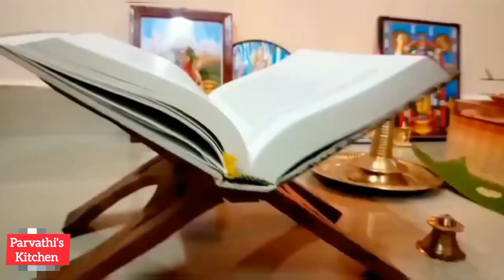കർക്കിടകം, സംക്രാന്തി, പഴയകാലത്തെ ആചാരങ്ങൾ, വിശേഷങ്ങൾ എല്ലാം അമ്മയിൽ നിന്നും അറിയാം🥰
നമ്മുടെ മുത്തശ്ശിമാർ ആചരിച്ചു പോന്നിരുന്ന പലതിനും പുറകിൽ ശാസ്ത്രീയ മായ ഒരു വശം കൂടി ഉണ്ടായിരുന്നു.
അന്നത്തെ ആചാരങ്ങൾ കുറെയൊക്കെ ഇന്ന്  ഓർമയിൽ മാത്രമാണ്.
ആ കാലം ഒരിക്കലെങ്കിലും തിരിച്ചു വന്നെങ്കിൽ എന്ന് മിക്കവാറും എല്ലാവരും ആഗ്രഹിക്കാറുണ്ട്.
സൗകര്യങ്ങൾ കുറഞ്ഞ, ആഗ്രഹങ്ങൾ കുറഞ്ഞ, നന്മയുടെയും സ്നേഹത്തിന്റെയും സമാധാനത്തിന്റെയും സന്തോഷത്തിന്റെയും ഒരു സുവർണ കാലഘട്ടം.
ഇന്ന് ഇതൊന്നും ഇല്ല എന്നല്ല.പക്ഷേ കുറെയൊക്കെ മാറ്റങ്ങൾ വന്നിട്ടുണ്ട്.

അന്ന് കർക്കിടക സംക്രാന്തി ആചരിച്ചിരുന്നത് പ്രധാനമായും ശുചിത്വം കണക്കാക്കി തന്നെ ആയിരുന്നു.
ചാണകം മെഴുകിയ നിലം, ഇത് പോലെ വിശേഷങ്ങൾ വരുമ്പോഴാണ് വീണ്ടൂം ചാണകം  മെഴുകിയിരുന്നത്.അത് നല്ലൊരു അണു നശീകരണി കൂടിയായിരുന്നു.
പണ്ട് ചുമരെല്ലാം ഇത്തളും കുമ്മായവും ഉപയോഗിച്ചായിരുന്നു വെള്ള പൂശിയിരുന്നത്
അത് പോലെ ഓരോ കാര്യങ്ങളും വളരെ കൃത്യതയോടെ തന്നെയായിരുന്നു നമ്മുടെ പൂർവ്വികർ ചെയ്തു പോന്നിരുന്നത്.

കർക്കിടകം ഒന്നാം തിയതി മുതൽ ഉള്ള ആചാരങ്ങളും അത് പോലെ തന്നെ, ഓരോന്നിന്റെയും പുറകിൽ അതിന്റേതായ ഒരു കാരണമുണ്ടായിരുന്നു. ദശപുഷ്പങ്ങൾ ചൂടുന്നതും മുക്കുറ്റി ചാലിച്ച്  പൊട്ട് തൊടുന്നതും എല്ലാം തന്നെ ശാരീരികമായും മാനസികമായും ഒരുപാട് ഗുണം ചെയ്യുന്നതാണ്.
നമ്മുടെ മുത്തശ്ശിമാർ ചെയ്തിരുന്ന ഇതെല്ലാം നമുക്കും നമ്മുടെ ജീവിതത്തിന്റെ ഭാഗമാക്കാം.
എല്ലാവർക്കും പുണ്യം നിറഞ്ഞ കർക്കിടക മാസ ആശംസകൾ.

വീഡിയോ ഇഷ്ടപ്പെടുകയാണെങ്കിൽ 👍 LIKE ചെയ്യാനും COMMENT ചെയ്യാനും SHARE ↗️ ചെയ്യാനും മറക്കരുതേ.